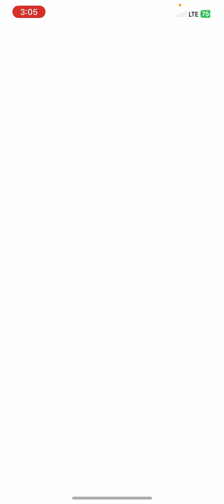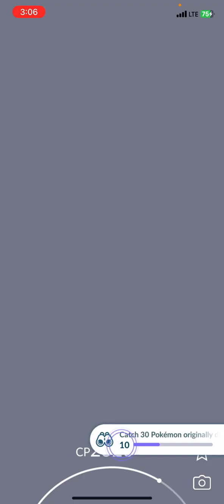Am SLIVER PINEAPPLE 🍍 EVERY NEW PALKIA 🐴 🐎